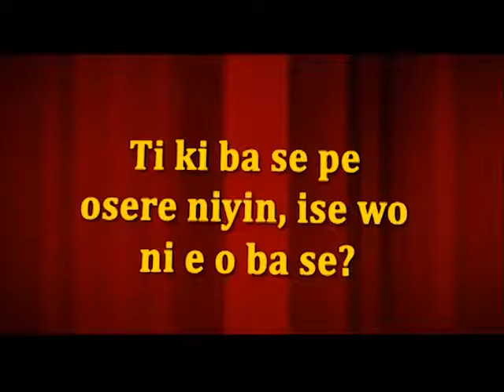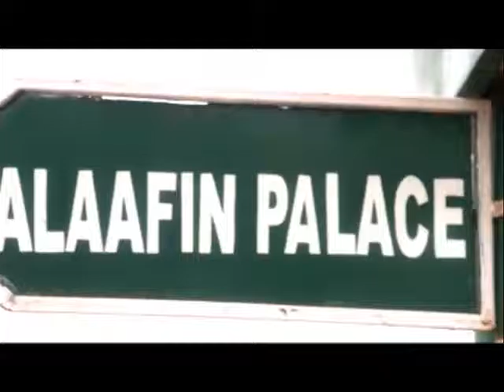Arambara Showreel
Arambara is the tv show that celebrates the Yoruba people. Anchored and produced by Tunde Oladimeji